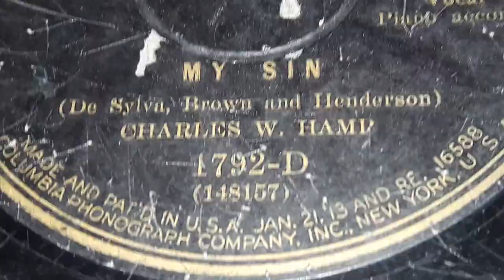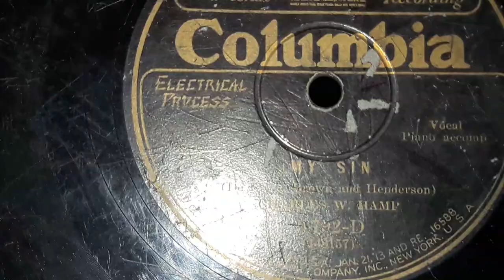Charles W. Hamp - My Sin (1929)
Not in the best of condition, clearly it was well loved over the last near-century. Lam-cracks on this side, plenty of needle scratches, and it probably needs a clean more thorough than I can afford to give it. Though it plays good enough for me. A good deal considering some of his records sell for considerably high prices than the ~$3 I got it for, in better conditions.

Charles Hamp, nicknamed the "California Blue Boy", was a popular pianist and jazz singer from the late 1910s to seemingly the early 30s. His singing style is similar to that of crooners Art Gilham and also Whispering Jack Smith to my ears, maybe some others too. Though I can't find anything officially calling him a crooner, it's clear that he could croon as apposed to regular singing when he wanted to. But overall his style of singing-narrating was quite charming and was received quite well by listeners over radio and record. Though never having any hits, he definitely had enough positions to sustain a career for over a decade both in the US and overseas. He did co-compose a song known as "Masquerade" that he recorded and did well enough for a handful of other popular bands to record.

Around WWI, Charles kicked off his career by singing, playing piano & saxophone for hotels, cafes, dance halls, and generally being in Vaudeville in the Pennsylvania area. (The Altoona Mirror. Altoona, PA. 8/14/30. Page 22) After the war ended, he joined the American Expeditionary Forces, being in a 10-peice touring band, which saw popularity overseas in Europe, especially popular in France and Italy. Reportedly, Hamp and his band played in Milan, Italy at the Teatro Dal Verme theatre, a theatre for operas naturally, and owned by Countess Jannette Dal Verme. And when the band played Jazz at their performance with Hamp singing & playing piano, it caused an uproarious applause, and resulted in Hamp receiving a coveted "Del Verme [sic.] medal, formerly only awarded to the Carusos, Curcis, [sic.] and opera singers of like repute." (The Times Union, Brooklyn, NY. 7/28/1929. Page 27) Coming back to the states, through the 20s he eventually came to California. He hadn't the best of luck and "...was about ready for the breadlines." (Altoona Mirror) But he started to be picked up by radio in about 1925 formed a singing novelty duo with banjoist Earl Reynolds called The California Blue Boys, who performed over KHJ, (Los Angeles Times. 12/12/1925. Page 21.) and also recorded under Grey Gull label Sunset briefly and together wrote a few songs including "Triflin' Papa", and "Rose Of Bohemia". Eventually catching a break at Station KMTR in 1926, when it's owner Allan Hancock hired him as an Announcer. Eventually giving him 30 minute program that launched his career of regular singing, crooning, and jazz piano. After which he appeared all across the east & west coasts over Don Lee, National, and Columbia Broadcasting Systems.(Altoona Mirror. Mirror suggests Hamp started radio in 1926 but is evidently mistaken)

This lasted through the later 20s, when he took over the title of California Blue Boy, and he started recording in 1928 for Columbia & Okeh records and recording in Los Angeles and New York, solo with his piano and whistling from time to time, but often with other studiomen such as both Dorsey's, Hoffman, Stan King, Venuti & Lang, and more which lead to him being also featured vocalist briefly for Anson Weeks & His Orchestra, Tampa Blue Five, and later Walter Krausgrill & His Balconades Orchestra in 1929. One of his solo records "Dream House" ended up being one of his most popular sides. In 1929 he also played and sang studio underneath the Ariel Dance Orchestra name under The Ariel Grand Record label. Though his recording career seemed to end there.

His popularity would slowly wane as the 20s turned into the 30s it seems, but he would stay radio oriented over NBC and other networked stations such as WJZ, WGN, KPAS, KPO, KFI, KNX, throughout the 30s prominently as a known personality. Leaving the air around 1942, and coming back briefly over KHJ in 1943, before seemingly retiring by 1944.

For more info about Hamp, check out:

Glenn Robison's Rapidly Rotating Records 78RPM podcast on their June 3rd episode , Hamp's section starts about 32:35.